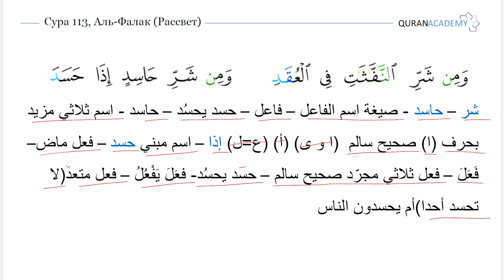Морфологический разбор суры аль-Фалак (Рассвет) - часть 03